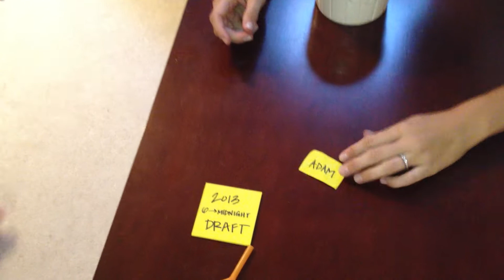2013 Six to Midnight Draft Lottery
2013 Six to Midnight Draft Lottery